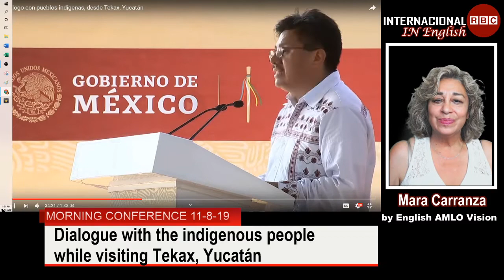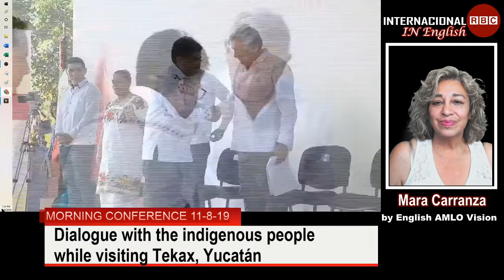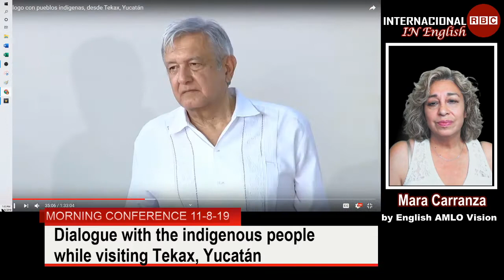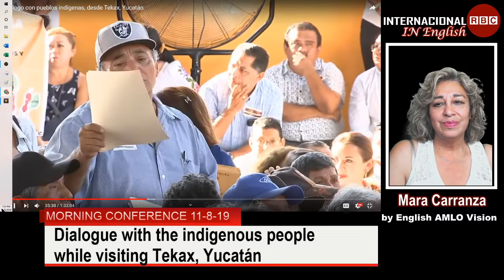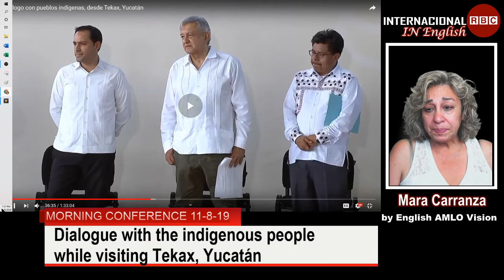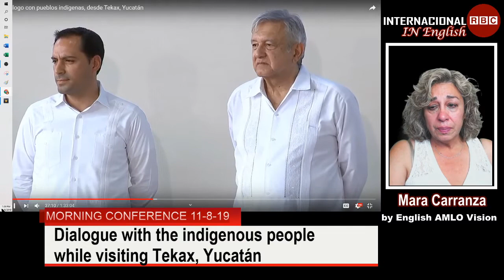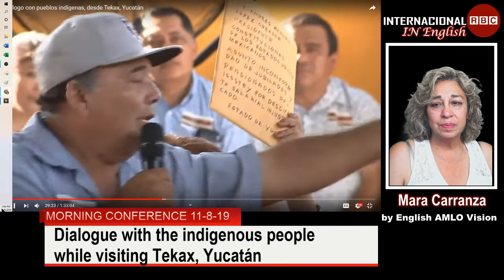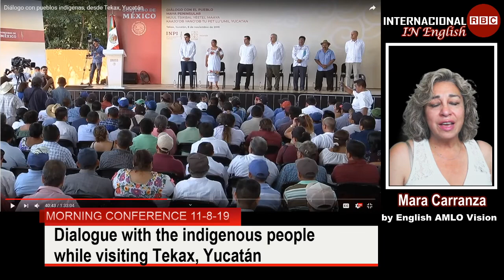AMLO the Mexican President Listens to his people's Plight